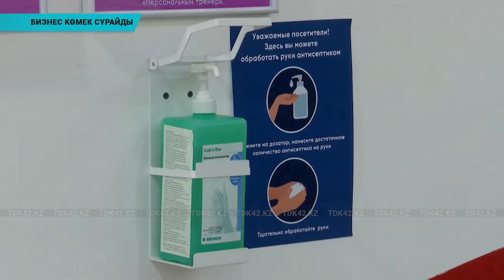Бизнес көмек сұрайды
Ел бизнесі тоқырау үстінде. Пандемияның зардабын сезінген миллион кәсіпкерге қолдау қажет. Көптеген салада бизнестің жабылып қалу қаупі бар. Бұл оңай кезең емес. Қазіргі болжамдар бойынша ковидтің таралуы тағы жарты жыл, бәлкім, келесі жылдың аяғына дейін жалғасатын шығар, - деді "Атамекен" кәсіпкерлер палатасының төрағасы Абылай Мырзахметов орталық коммуникациялар қызметінде өткен онлайн брифингте. Оған қоса,бизнес қауымдастығының басшысы, кәсіпкерлер арзан несие сұрап отырғанын айтты.Қазақстандықкәсіпкерлер несиені 2 пайызға дейін төмендету керек дейді. Көріш Ресейде несие 0 пайызды құрайды.